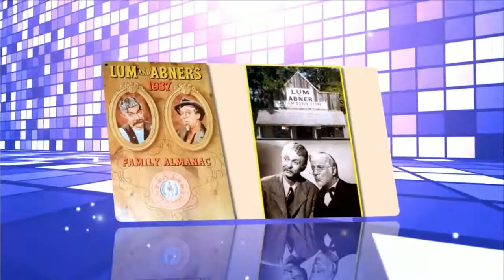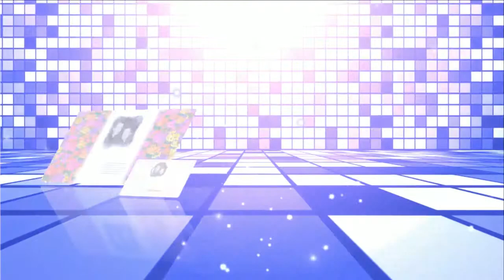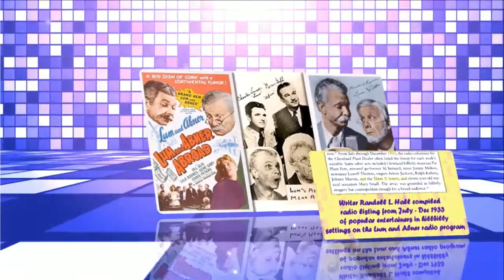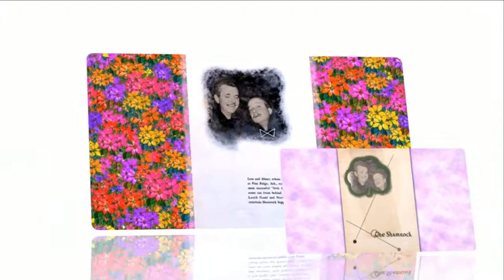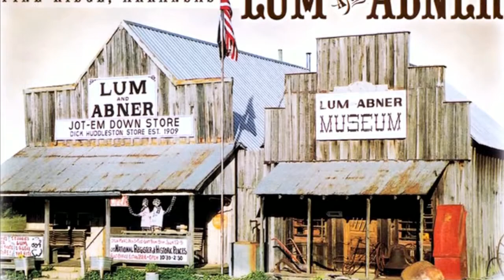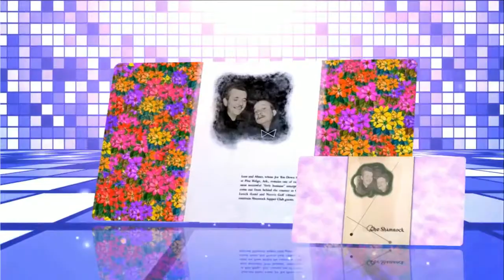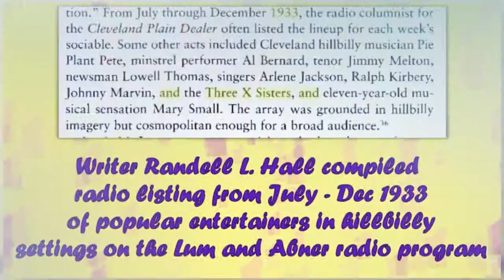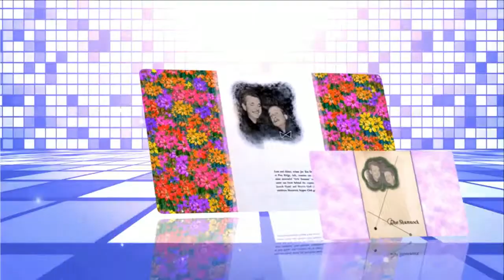Lum and Abner episodes 41 /180 . Re-Listen Lum & Abner radio show